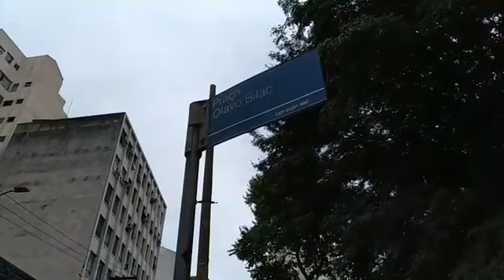Praça Olavo Bilac em Campos Elíseos sp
Praça Olavo Bilac na região do Campos Elíseos. se você conhece a Praça Olavo Bilac e queria saber como ela está hoje, veja esse vídeo. gravado hoje 17/04/2021